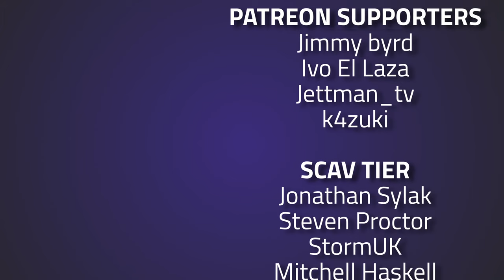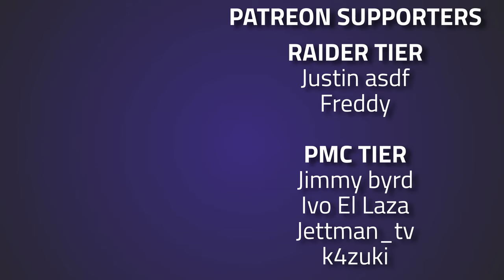Lightning, Darkness And A Confused Piranha - Episode 8 - Hardcore Tarkov - Escape From Tarkov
🔵🟣⚫ Hardcore Mode Details:

The 8th episode in a new series for a Hardcore Mode in Escape From Tarkov; Lightning, Darkness And A Confused Piranha

🔵🟣⚫ Stream Schedule:
Streams everyday starting at 8AM GMT

🔵🟣⚫ Video Details:
0:00:00 - Tournament Trailer
0:01:21 - Episode 8
0:05:50 - 1st Raid
0:11:05 - 2nd Raid
0:21:28 - 3rd Raid
0:30:02 - 4th Raid
0:38:13 - 5th Raid
0:46:51 - Thanks To Our Supporters